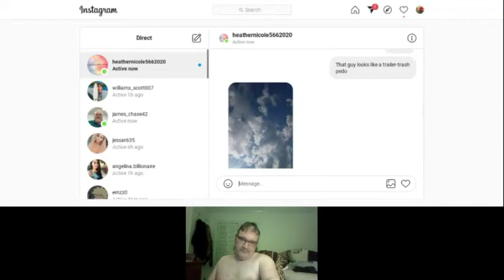CUTE GIRL on Instagram, with long arms, CAPTURED on my Younow!